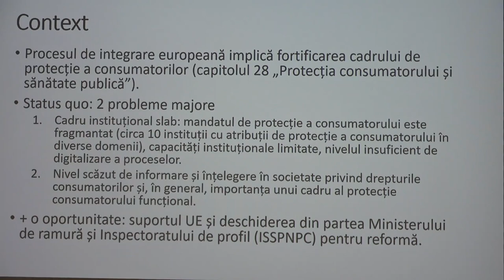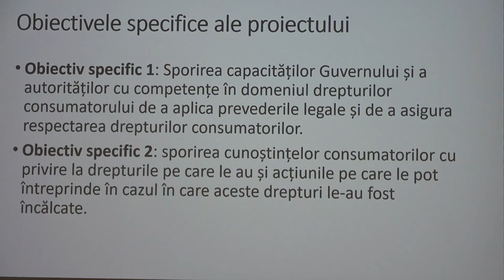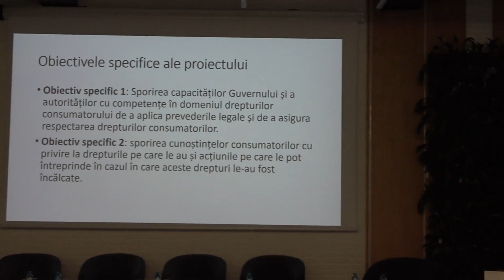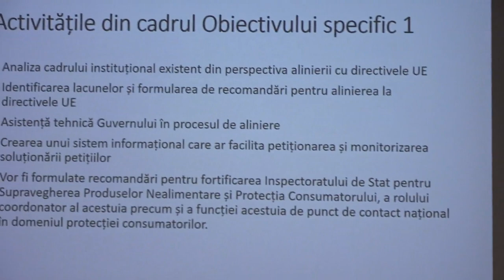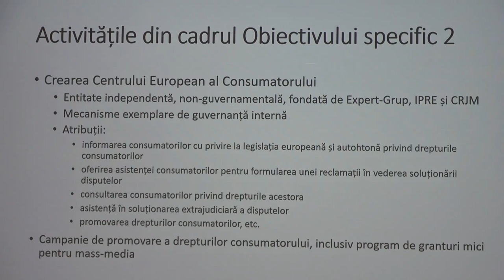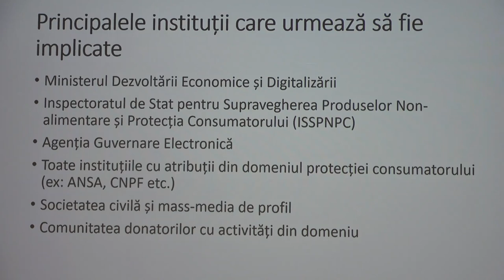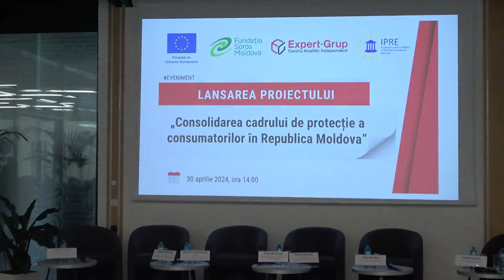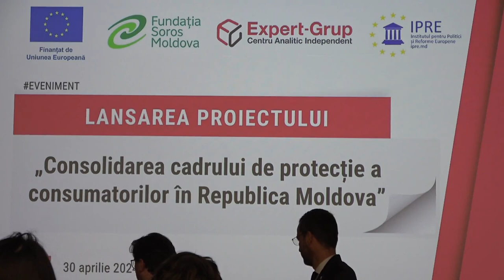Lansarea proiectului „Consolidarea cadrului de protecție a consumatorilor în Republica Moldova”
Eveniment de lansare a proiectului „Consolidarea cadrului de protecție a consumatorilor în Republica Moldova”